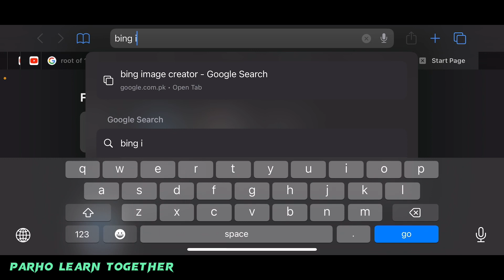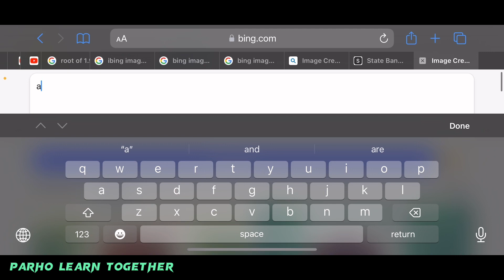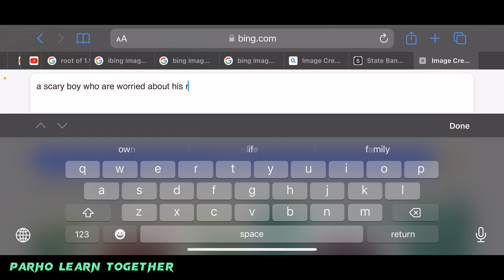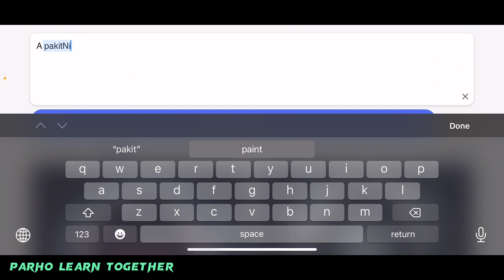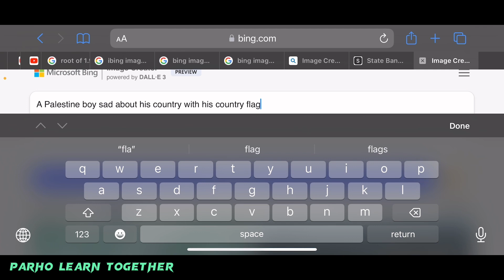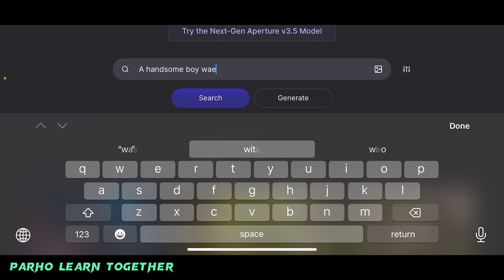AI Animated Characters Free | How To make AI Animated Character & earn money ( Being Image Creator )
Description:
🤖 Ready to turn your creative talents into a profitable venture? In this video, we’ll show you how to create AI-animated characters without any cost and transform your passion into a lucrative side hustle or full-time job. Whether you’re an aspiring digital artist or just looking for a fun and rewarding hobby, we’ve got you covered.

🎨 Discover the powerful tools and software available to bring your AI-animated characters to life, and learn how to do it all without breaking the bank. From concept to completion, we’ll guide you through the entire process.

💰 Want to monetize your creations? We’ll share tips and strategies on how to market your AI-animated characters and start earning money as an image creator. Whether it’s through selling your characters, freelance work, or online platforms, we’ve got the insights you need.

📈 Don’t miss out on this opportunity to unleash your creativity and boost your income. Watch our video and get started on your journey to becoming a successful AI-animated character creator!

Let’s embark on this exciting artistic and financial adventure together!